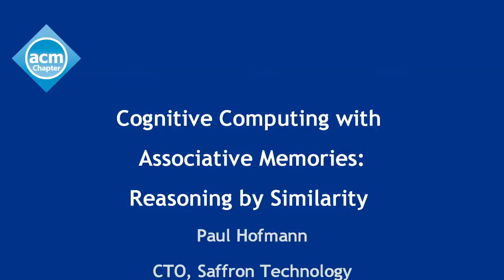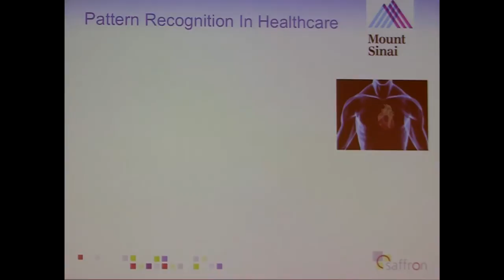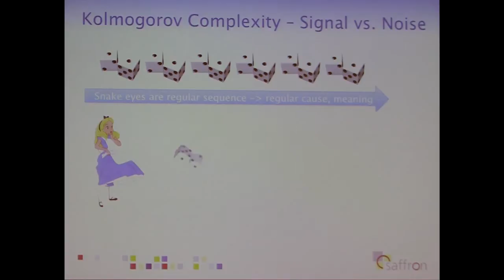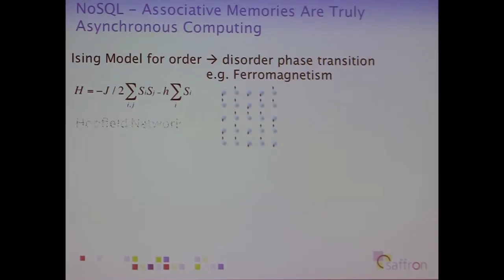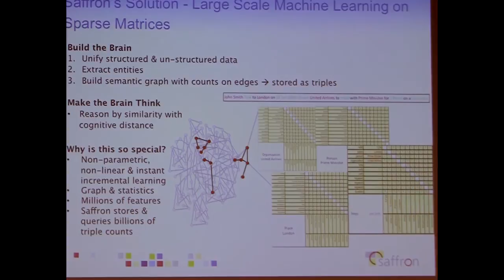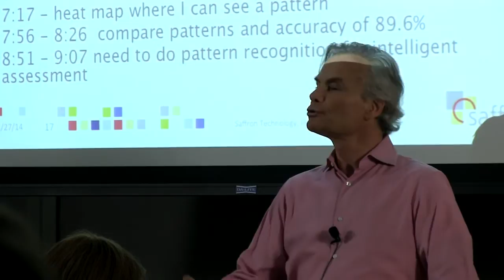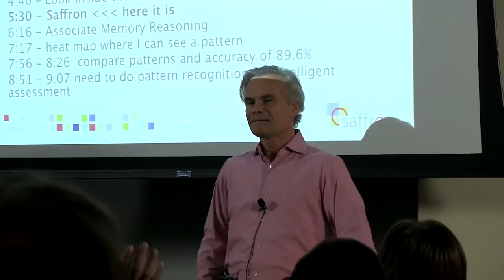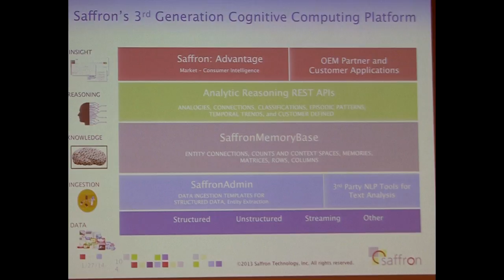Cognitive Computing with Associative Memories: Reasoning by Similarity, Dr. Paul Hofmann 20140127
Speaker: Dr. Paul Hofmann, Saffron Technology
We combine two very powerful ideas, Associative Memories and Kolmogorov Complexity for Cognitive Computing in order to make meaning from huge data sets in real time. Associative Memories mimic how humans learn and think but much faster and more powerfully. Saffron Technology has implemented a most efficient Associative Memory storing graphs as matrices in a triple store. The Associative Memory functions as a universal compressor for approximating Kolmogorov Complexity K(x). The universal cognitive distance based on K(x) is used for reasoning by similarity like a super brain.

We'll show use cases from health care @Mt Sinai Hospital in NY - automatic diagnosis of echocardiograms in real time, global risk @The Bill and Melinda Gates Foundation - real time threat scoring reading incoming emails, and maintenance and repair @Boeing - predicting before a part breaks.

Speaker Bio
Paul is CTO at Saffron Technology with 20+ years experience as executive in chemical (BASF) & IT industry (SAP, VP R&D) & terrific academic background as Senior Scientist & Assistant Professor at Northwestern University, MIT, Munich & Darmstadt Institute of Technology. He is an expert in machine learning, computer simulations and graphics (Ph.D., research and teaching in Nonlinear Dynamics and Chaos Theory), authoring numerous publications and books. Paul was visiting scientist at MIT, Cambridge in 2009.

Prior to joining SAP, Paul was Plant Manager at BASF's Catalysts Global Business Unit. After joining BASF 1989, Paul headed the development of object-oriented production planning and scheduling software for BASF's plants. He implemented SAP's Business Suite in BASF's Chemicals Division. Paul received his Ph.D. in Physics at the Darmstadt University of Technology, Germany, after completing his Bachelor in biotechnology and a master's degree in Chemistry from the University of Vienna.